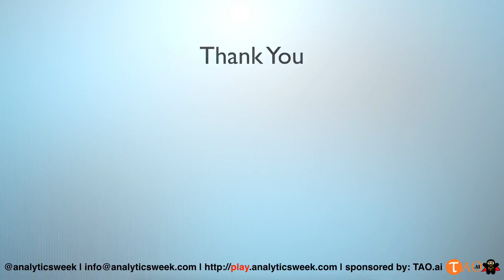AnalyticsWeek Leadership Podcast with Eloy Sasot, News Corp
In this session, Eloy Sasot, Head of Analytics, NewsCorp, sat with Vishal Kumar, CEO AnalyticsWeek and shared his journey as an analytics executive, best practices, hacks for upcoming executives, and some challenges/opportunities she's observing as a Chief Analytics Officer.

Timeline:

0:29 Eloy's journey.
4:43 Why work in a publishing house?
7:16 Non-tech industry doing tech stuff.
10:18 Tips for a small business to get started with data science.
13:46 Creating a culture of data science in a company.
17:23 Convincing leaders towards data science.
22:05 Initial days for a leader in creating a data science practice.
27:20 Putting together a data science team.
29:18 Choosing the right tool.
33:00 Keep oneself tool agnostic.
35:20 CDO, CAO, and CTO.
38:58 Defining a data scientist at News Corp.
42:12 Future of data analytics.
46:37 Blaming everything on Big Data.

Here's Eloy's Bio:
Eloy is the CAO at News Corp, a worldwide network of leading companies in the worlds of diversified media, news, education, and information services, such as The Wall Street Journal, Dow Jones, New York Post, The Times, The Sun, The Australian, HarperCollins, Move, Storyful and Unruly

Prior to this, Eloy led Pricing, Data Science and Data Analytics for HarperCollins Publishers, the second-largest consumer book publisher in the world, with operations in 18 countries, nearly 200 years of history, and more than 65 unique imprints. Since joining HarperCollins in 2011, Eloy pioneered the creation and development of the pricing function, first in the UK, and then its extension to an international scale for the global company. He worked with his teams and each division around the world to drive data-driven decision-making, with a particular focus on Pricing. Besides his global role, he was Board Level Director of HarperCollins UK.

He holds an MBA from INSEAD and a Master’s in Mathematical Engineering from INSA Toulouse.

Follow @eloysasot

TAO.ai Artificial Intelligence Driven Career Coach

About Podcast
FutureOfData podcast is a conversation starter to bring leaders, influencers, and lead practitioners to discuss their journey to create the data-driven future.